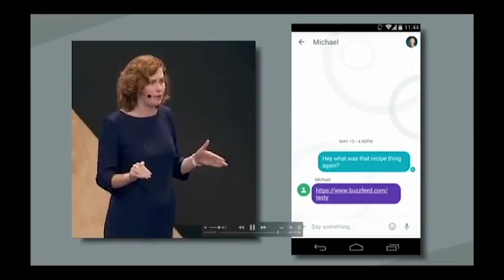dotNYC 5 excerpt | Christina Warren Talks Chewbacca Mom, Google I/O and more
Mashable's Christina Warren joins Jeff Jarvis as this week's guest co-host as the two debate their Google I/O picks and more